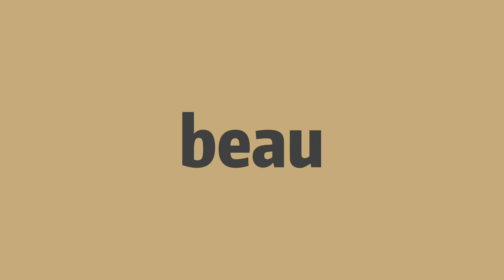How to pronounce beau -Elin's english